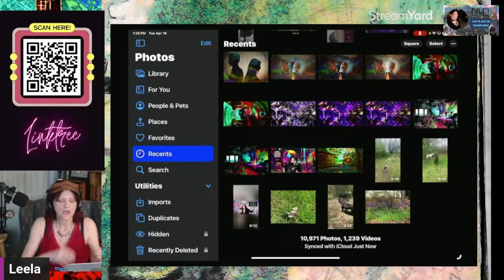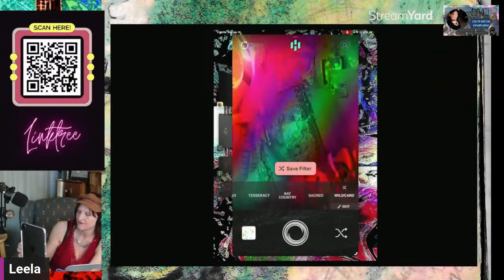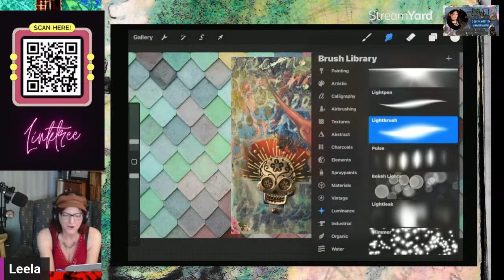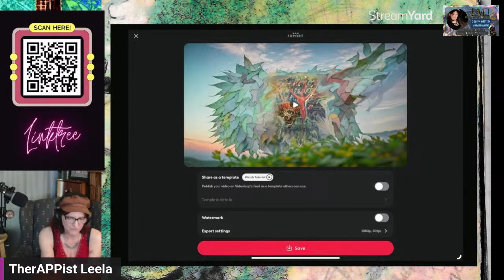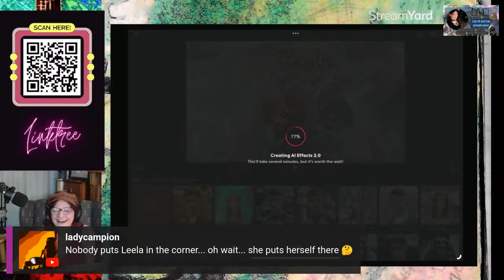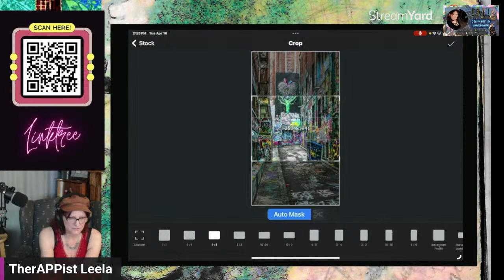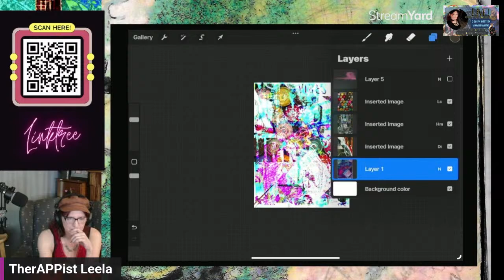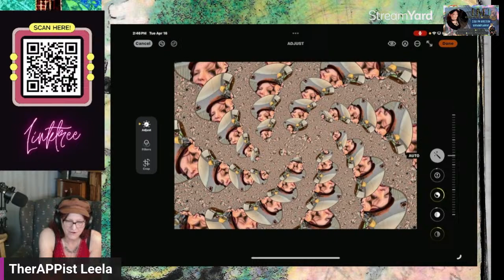iPad Art TherAPPy - Transforming Analog Art & Bad Photos Into Digital Designs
Just taking photos of our 3D art projects never seems to convey the experience of seeing it in person, just like you can never translate the moon, or the sunrise/set fully.  But take those photos anyway, because there are SO many ways to use your own images to make weird and twisted digital art! Lets grab some cheap iOS apps, some photos, and we shall PLAY!

I will be bouncing around in Canva, Superimpose, B612, Lensa etc.